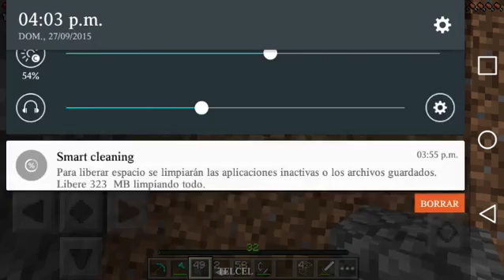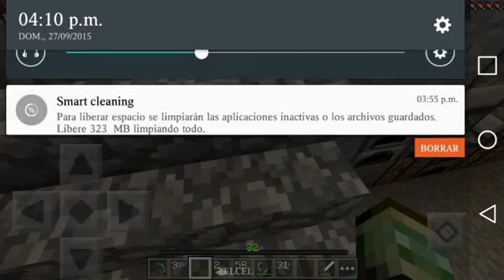Minecraft PE|The Big Droger|EP10